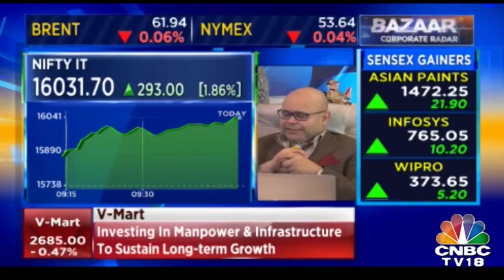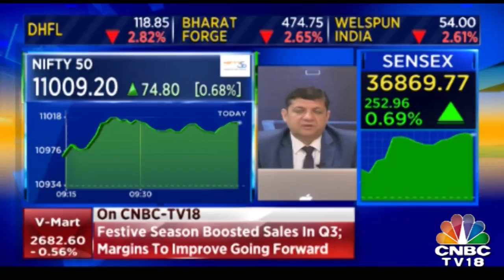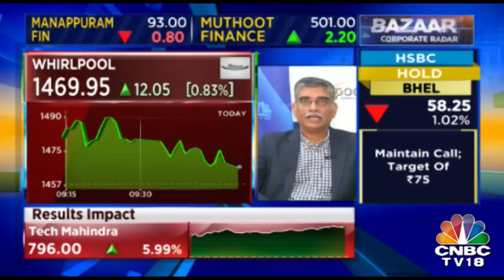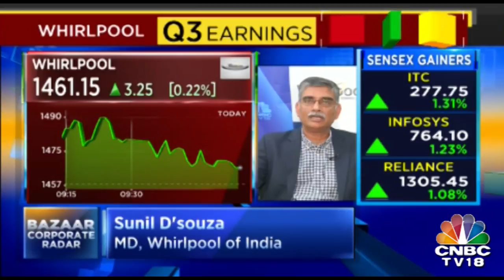Zee Entertainment Made A good Comeback| Bazaar Corporate Radar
Zee Entertainment is back to 386 points.